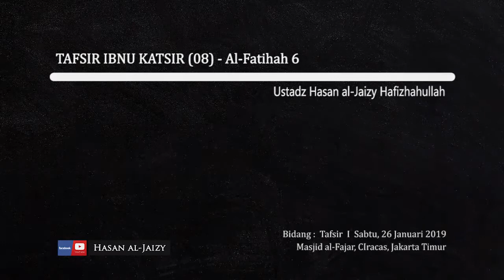TAFSIR IBNU KATSIR (08) - "Al-Fatihah : 6" [Ustadz Hasan al-Jaizy]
Bidang :Tafsir
Sabtu, 26 Januari 2019
Masjid al-Fajar, Dua wetan, Ciracas, Jakarta Timur